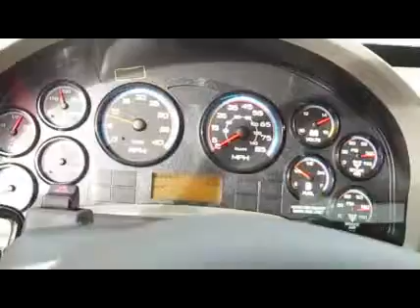2015 INTERNATIONAL 4300 For Sale